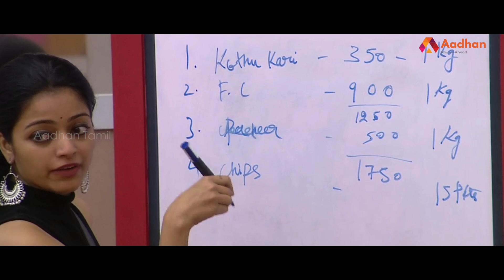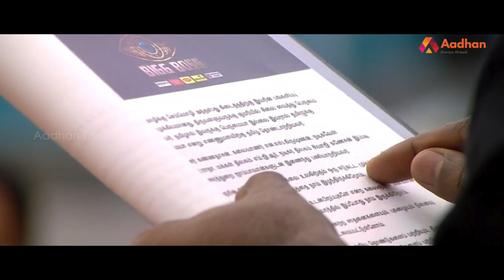மஹத்துக்கு அதிகமாக இடம் கொடுத்த ஐஸ்வர்யா மற்றும் யாஷிகா | பிக்பாஸ் நாள் 53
மஹத்துக்கு அதிகமாக இடம் கொடுத்த ஐஸ்வர்யா மற்றும் யாஷிகா | விஸ்வரூபம் எடுத்த செண்ட்ராயன் | பிக்பாஸ் நாள் 53